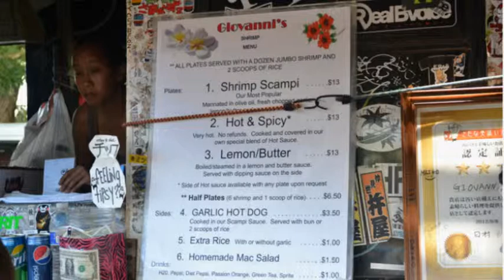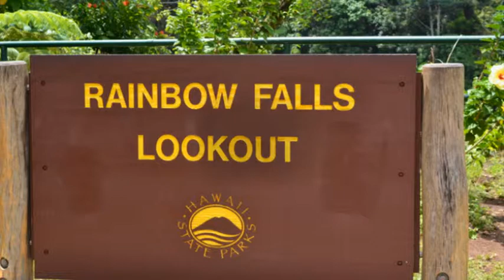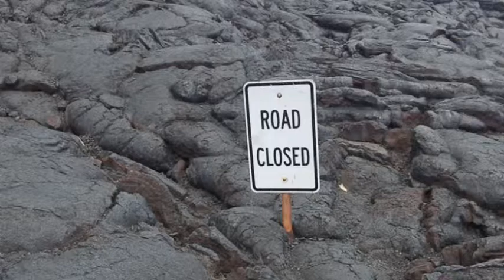Hawaii 2013 Part 1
Hawaii 2013 Trip